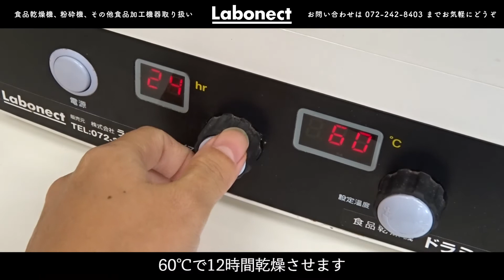【ゆず生姜湯の作り方】自家製ゆず＆しょうが粉末でゆず生姜湯【いつでもさっと作れる】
ほっと体を温める効果があるゆずの生姜湯。
ゆずと生姜を乾燥・粉末にすることで、お湯を注ぐだけでいつでも簡単に作ることができます。
ゆず粉末、生姜粉末はそれぞれ、料理の味付けや香りづけにも利用でき、保存もしやすく便利です。

●家庭用食品乾燥機「ドラミニ」
わさび塩づくりに使用したドラミニは家庭用コンセントで使える食品乾燥機(フードドライヤー)です。
野菜や果物、肉類、魚や海藻などの海産物など様々な食品を乾燥できます。

わさび塩づくりに使用したコナッピーは家庭用コンセントで使える小型の製粉機です。
1分間に3万回転の強力なステンレス刃で、硬い大豆やお米、乾燥した野菜やフルーツなど様々なものを数分でなめらかな粉末にできます。